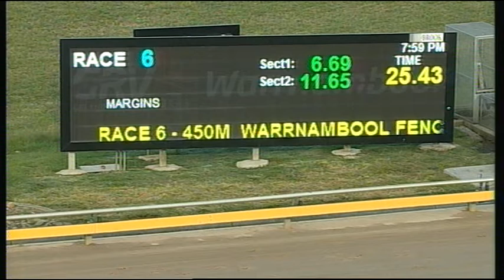WBL THU 08 NOV 18 R6